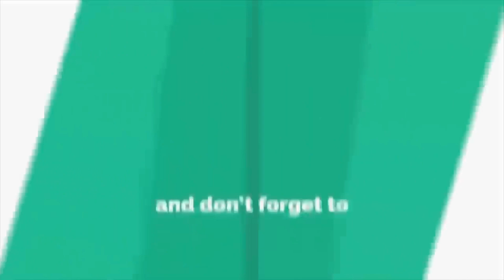তারেক রহমানই প্রধানমন্ত্রী হবে হাসিনাকে হটিয়ে : মির্জা ফখরুল | BNP News | Tareque Zia | Fokhrul